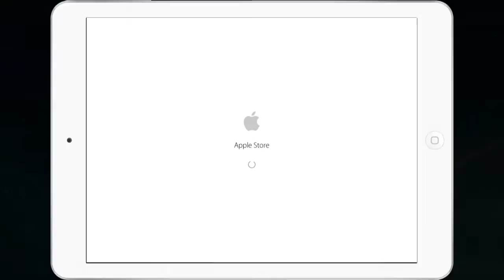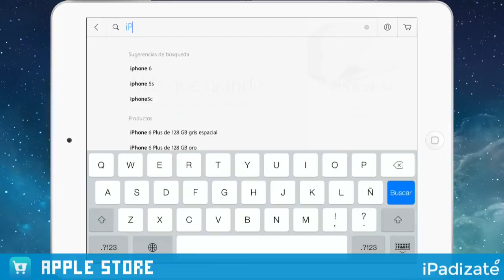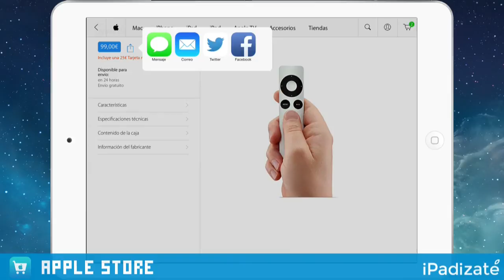Apple Store Review HD - iPad, iPad Air, iPhone 5, iPhone 6 Plus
Review Completa de Apple Store: Disponible pronto...

***Apple Store HD Review iPad - iPhone

Con los nuevos modelos iPhone 6 y iPhone 6 Plus a la vuelta de la esquina podemos usar la aplicación oficial de la Apple Store para conocer todas sus características y especificaciones e incluso realizar un pedido anticipado. La aplicación cuenta con un diseño extraordinariamente elegante, como no podía ser de otra forma tratándose de una aplicación desarrollada por Apple.

Con Apple Store no solamente podremos descubrir todos los productos que Apple nos brinda, sino que además la aplicación nos permitirá conocer cuál es la Apple Store más cercana a nuestra zona y donde se encuentra exactamente. ¡Sigue leyendo para averiguar más acerca de esta gran aplicación!